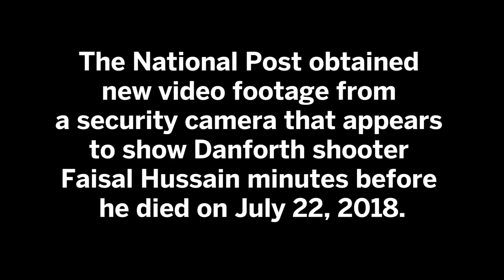New footage shows Danforth shooter minutes before he died